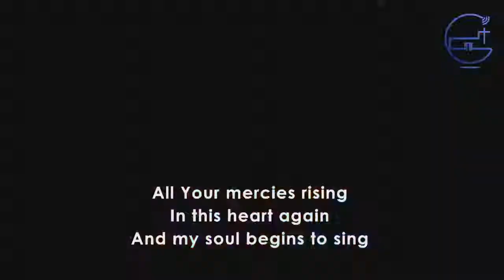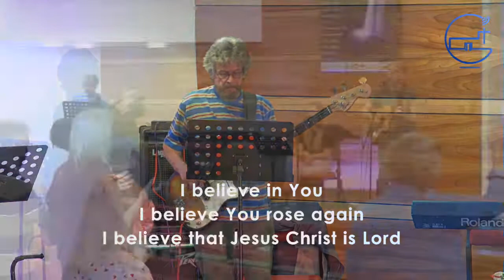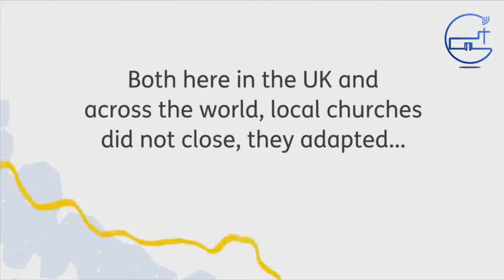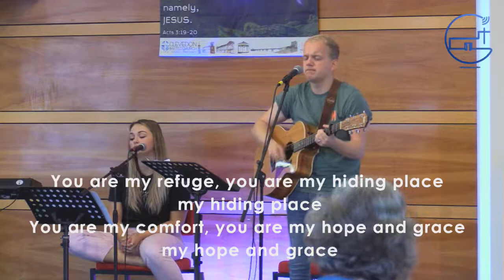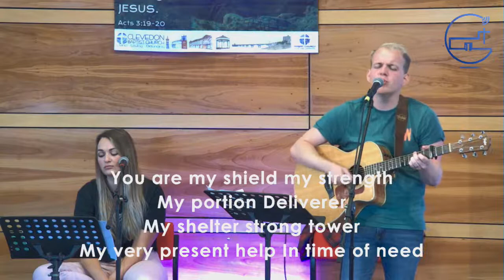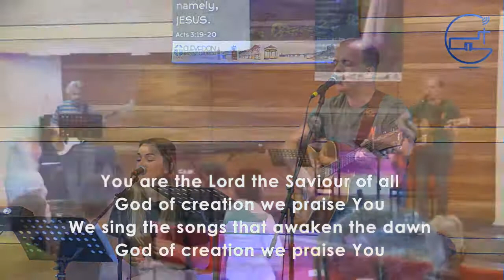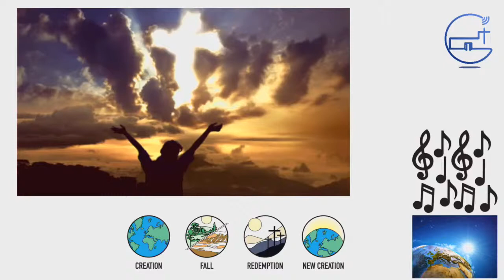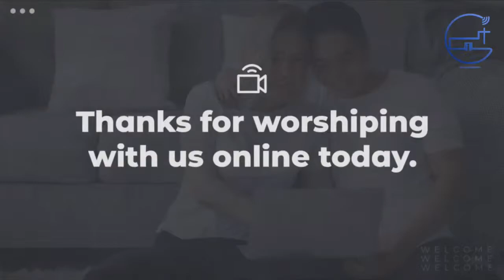CBC Worship Sun 22nd August 2021